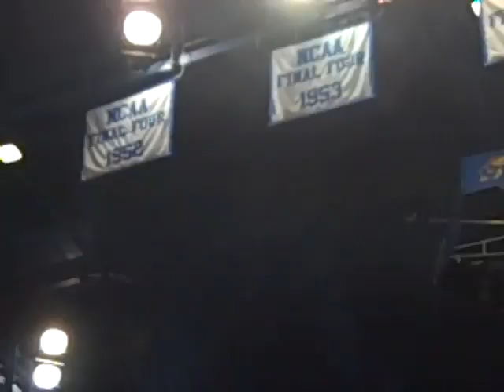Phog Allen Field House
Candid shots by Jon Madani.